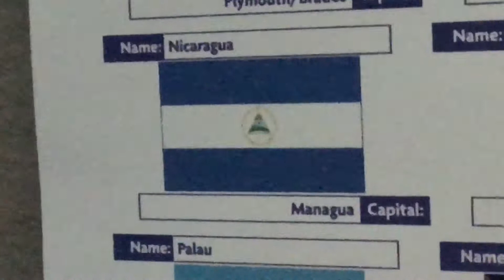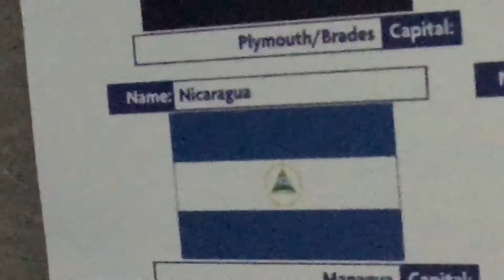Nicaragua 🇳🇮 / Salve a ti, Nicaragua